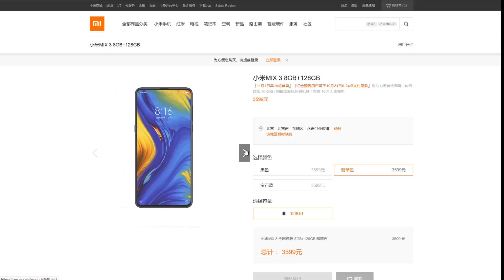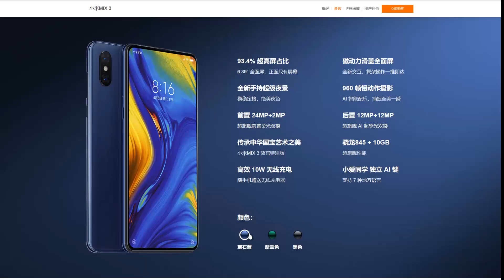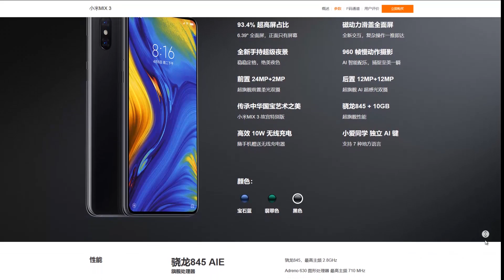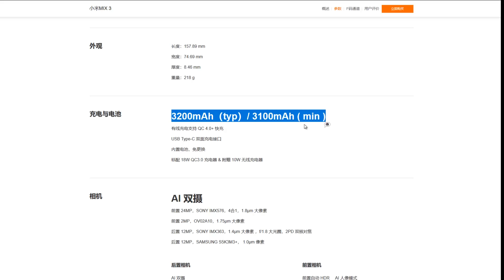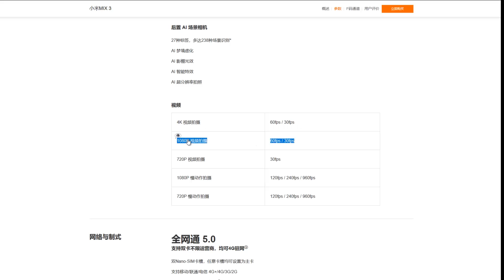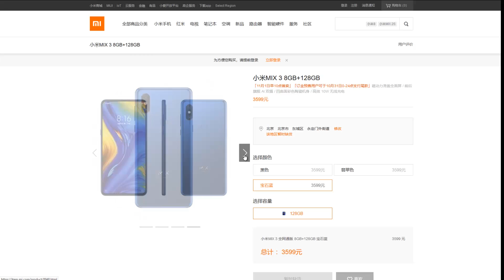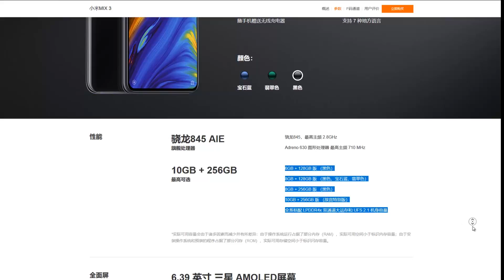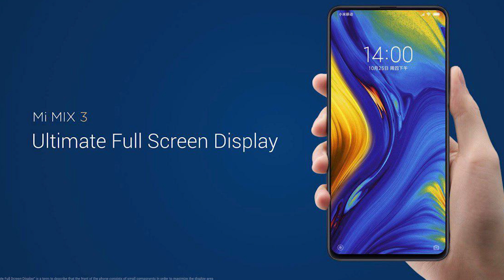Xiaomi Mi MIX 3, lo más BESTIA de la marca con 10GB RAM y un precio BRUTAL!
Un móvil del cual esperaba mucho y así ha sido, aunque no del todo al faltarle un lector de huellas en pantalla y quizá, algo más de bateria.

Pero ya está aquí, ya ha llegado, es el Mix 3 de Xiaomi y viene para barrer a la gama alta con su relación calidad-precio.

Si lo quieres conocer más a fondo, te dejo con este vídeo. Pronto espero tenerlo y comentarte más cosillas así de primera mano :)